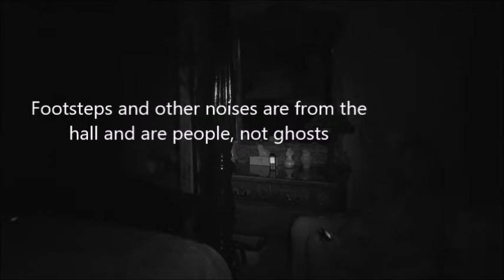paranormal investigation event atThe Rockview Hotel Sept. 2019 part 2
Ghost Hunt Alberta’s paranormal investigation
event atThe Rockview Hotel In Cochrane Alberta
Sept. 2019 part 2